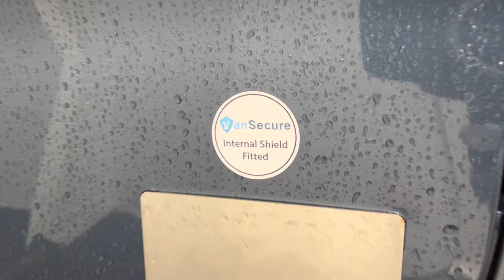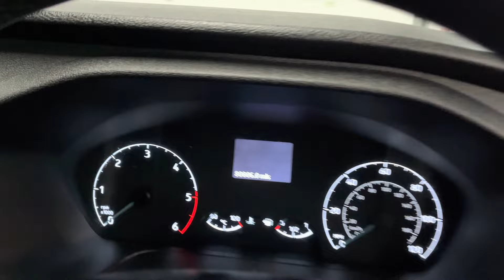FORD TRANSIT CUSTOM 2.0 280 LIMITED L1 H1 129 BHP 📷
OFD FORD TRANSIT CUSTOM 2.0 280 LIMITED L1 H1 129 BHP